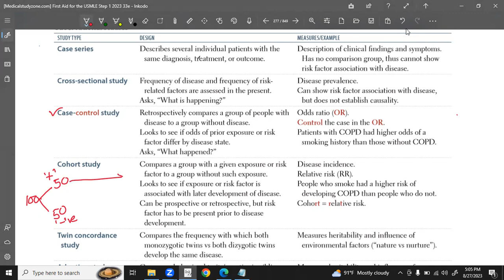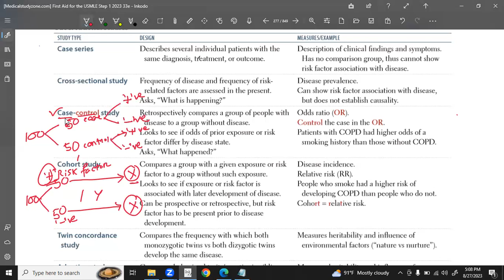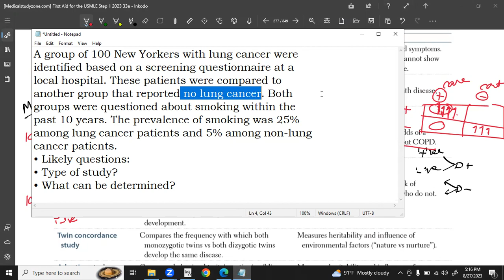Understanding Case-Control Study | Epidemiology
Welcome to our latest video exploring the world of epidemiology! In this comprehensive breakdown, we delve into the crucial realm of case-control studies and cohort studies, two fundamental analytical methods in epidemiological research. Join us as we decipher the nuances between these study designs, highlighting their significance, applications, and differences.

Throughout this video, we'll cover the essence of case-control study design, its role in analytical epidemiology, and its comparison with cohort studies. From defining control groups to outlining study designs, we aim to demystify these methodologies, empowering you to grasp their distinct functionalities.

Get ready to explore the essence of control theory within the field of study, understand the pivotal role of controls in research, and grasp the essence of analytic study designs. By the end, you'll have a clear understanding of how these approaches contribute to advancing our understanding of diseases and public health.

Join us on this enlightening journey through the landscape of epidemiological study designs!

Find more here on noobmedico

FOR PROFESSIONAL EXAMS